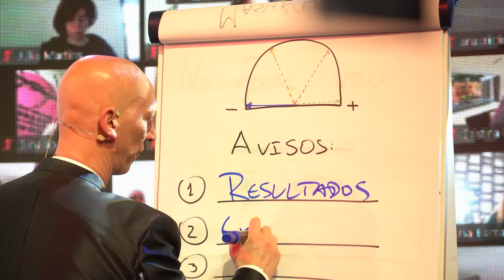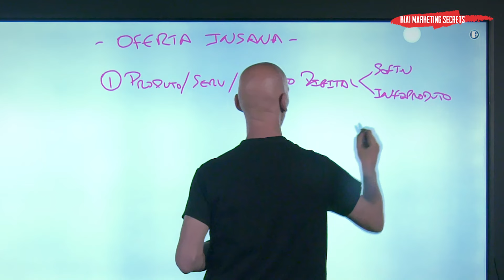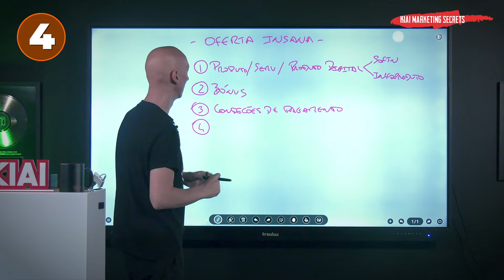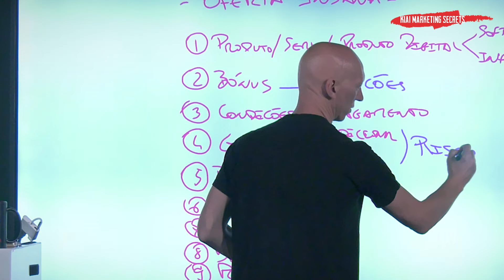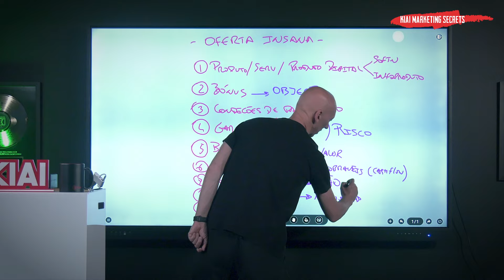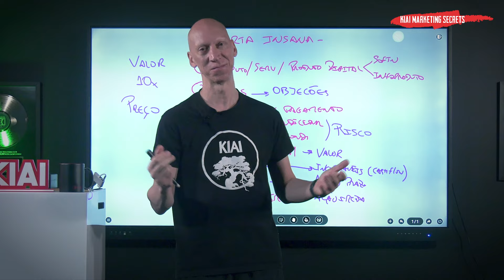Descobre o Segredo das Ofertas Insanas que Vendem como Loucas! - KIAI Marketing Secrets 6T17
Queres transformar a tua oferta comum numa Oferta Irresistível?

 Ricardo Teixeira está prestes a revelar o segredo neste novo vídeo.

 Prepara-te para aprender algo que vai revolucionar a forma como vendes os teus produtos ou serviços.

 Não percas esta oportunidade única de descobrires o que é uma Oferta Insana!